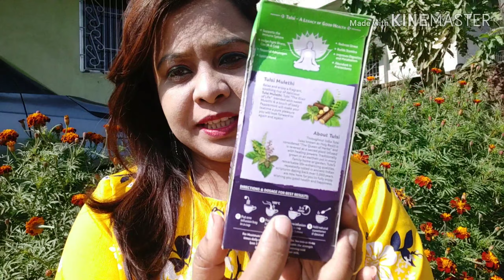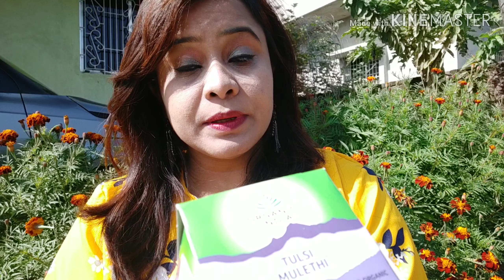Organic India Tulsi Mulethi Tea Review || tea series video part-3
hi everyone !!!
I hope all of you are doing well.i hope you liked this video.

hi everyone !!!

Lipton Lemon Zest Green Tea Bags, 25 Pieces

Lipton Mint Burst Green Tea Bags, 25 Pieces

Organic India Tulsi Tummy Tea 25 TB

Organic India Tulsi Mulethi - 25 Tea Bags

UrbanBotanics 99% Pure Aloe Vera Skin/Hair Gel With Vitamin E & Natural Emollients (Paraben Free), 200g